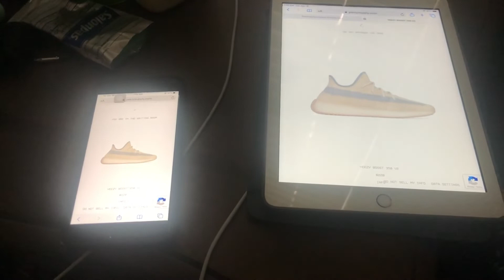Yeezy 350 boost v2 linen drop and cop